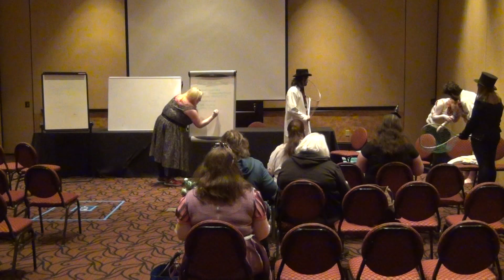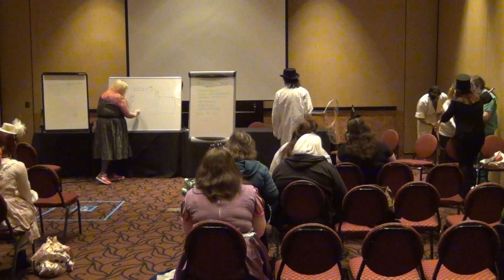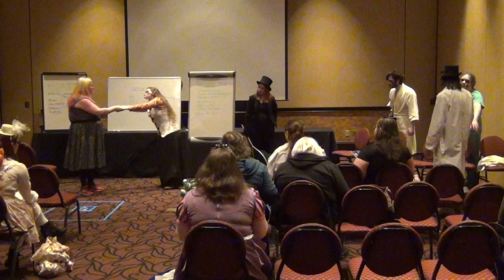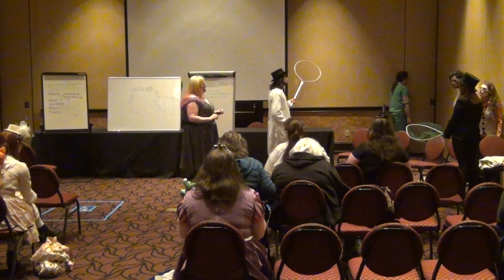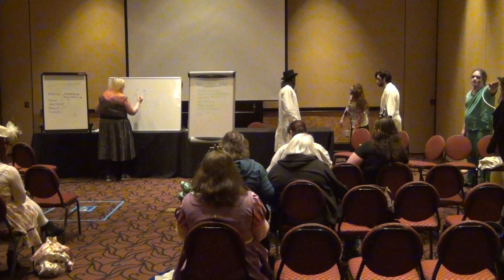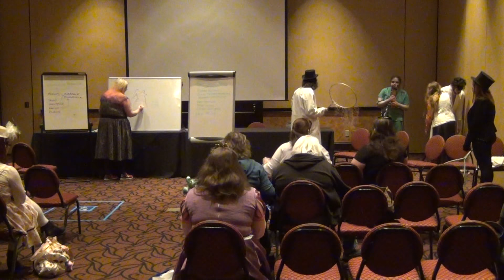Surviving the Zombie Apocalypse with Seanan McGuire (Cleveland ConCoction 2018)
When Seanan McGuire (aka Mira Grant, writer of the Newsflesh series) was announced as the author guest of honor for Cleveland ConCoction 2018, we asked if she could host a panel on how to survive the zombie apocalypse!

But it may have been too late for a few members of The Confused Greenies...